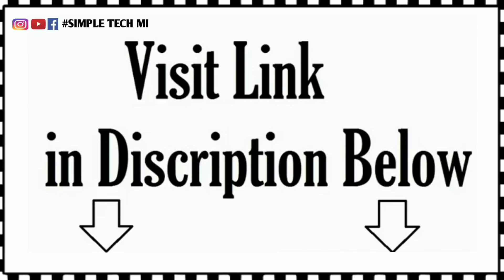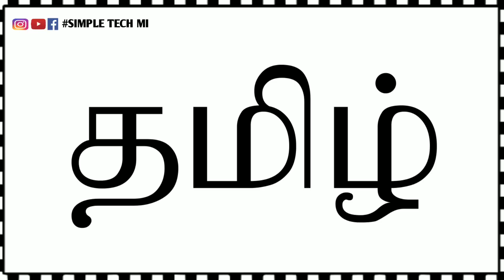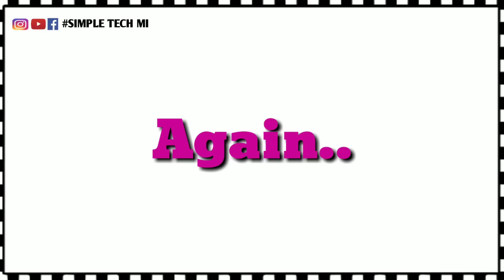Airtel DTH அனைத்து டிவி சேனல்களும் குறைந்த விலையில் | Tamilnadu value Lite Pack | June | #3 | 2019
Every Airtel DTH user must be watching this video
More then Tamil channel possible for this Pack
Don't skip this. !
Any doubt asking comments session. !

▪️Pack Name; Tamilnadu value Lite Pack

▪️Package amount;275